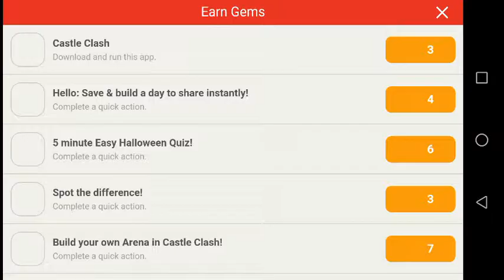Neelam Muneer | Mahi Ve | Another live Dance | During promotion Chupan Chupai | THe UOL